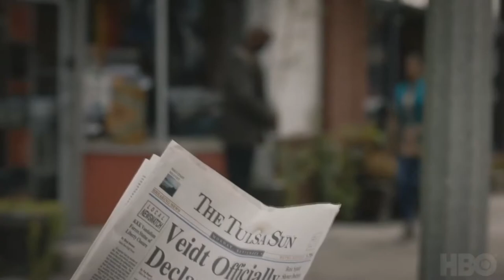WATCHMEN Official Trailer (2019) HBO Superhero Series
©️ 2019 - HBO

DescriptionIn an alternate history, superheroes are treated as outlaws.
First episode date: 2019
Network: HBO
Program creator: Damon Lindelof
Executive producer(s): Damon Lindelof; Nicole Kassell; Tom Spezialy; Joseph Iberti